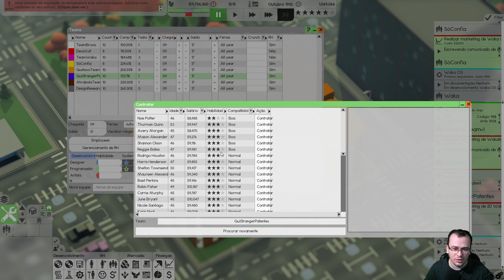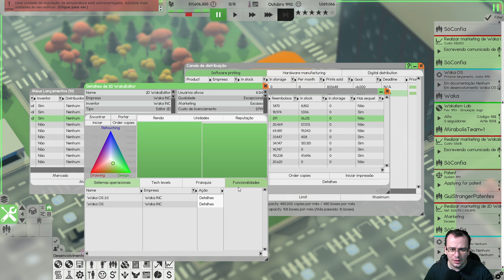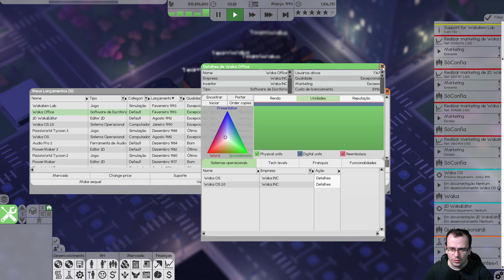PATENTE E NOVOS PRODUTOS | Software Inc (2021) #14 - Gameplay PT BR